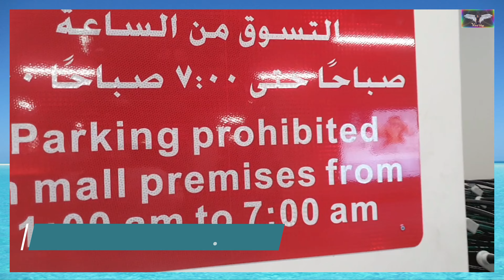Al Forsan Mall | Epicenter of Khalifa City | Abu Dhabi Mall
What's inside Of Al Forsan Mall the Epicenter Of Khalifa City